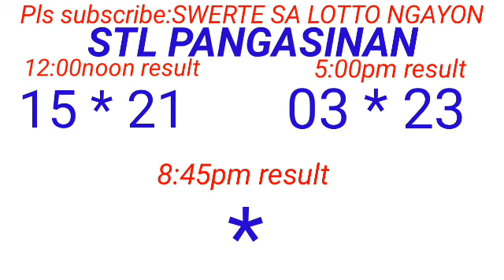STL - PANGASINAN April 8, 2024 2ND DRAW RESULT